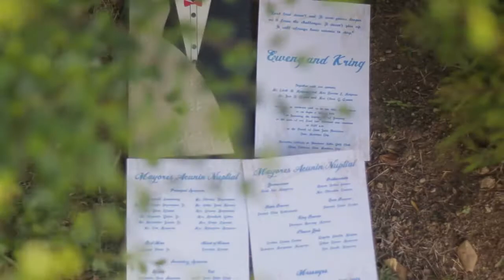Eweng and Kring Full Highlights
P/V | Jath and Yhen Photo art Works
Preps | Sherwood Hills Golf and Country Club
Ceremony | St. Jude Thadeus Parish
Reception | Sherwood Hills Golf and Country Club